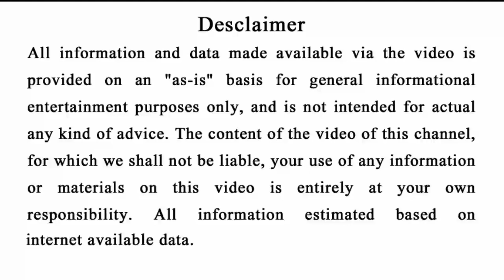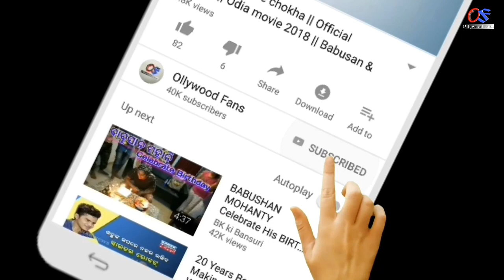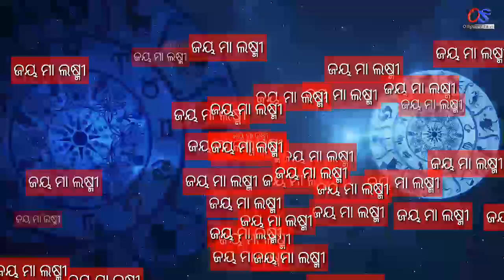ନୂଆବର୍ଷ 2022 | ଆଜିଠାରୁ ଏହି 5ଟି ରାଶିର ଭାଗ୍ୟ ଖୋଲିଲା | Newyear 2022 Rashifala#Astrology#Maalaxmi#୨୦୨୨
odia bayagita
odia sadhubani
odia anuchinta
odia tips
odia vastu tips
vastu bichara
odia nitibani
2021